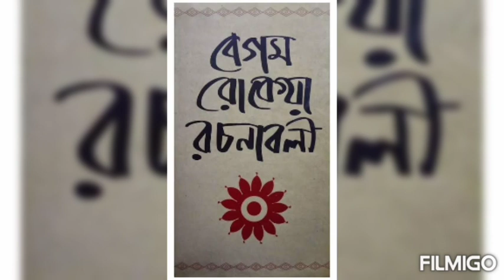বেগম রোকেয়ার আত্মজীবনী।। Biography of Begum Rokeya ।।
Hello everyone,I'm nila, nila haque. 'Junilaed' is knowledge based platform. Development  of learning ability is our main goal.বাংলা সাহিত্য, সংস্কৃতি,জ্ঞান, বিজ্ঞান, ও নতুন ধারনার চর্চা আমাদের  প্রধান উদ্দেশ্য। নতুন তথ্য সংগ্রহ এবং পুরাতন তথ্যের সঠিক ব্যবহার করে জ্ঞানের পরিধি বিস্তার করেতে চায়।কবিতা, জীবন বৃত্তান্ত,বাংলাদেশের বিভিন্ন স্থানের বিববনী ইত্যাদি  আমার ভিডিও তে প্রকাশিত হবে।Whoever you are wherever you are  Welcome to  YouTube channel junilaed to be seduced with fascinating video and to be enriched with information.Thank you for searching Junilaed.